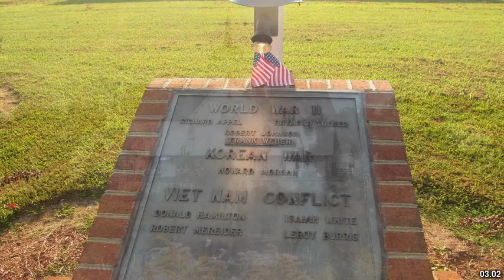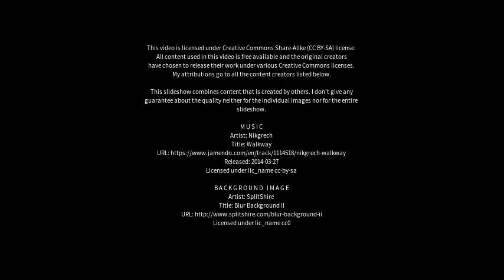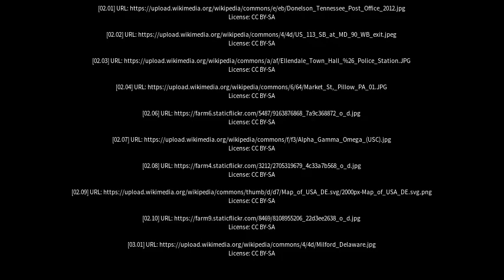Best places to visit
Best places to visit - Ellendale (Australia) Best places to visit - Slideshows from all over the world - City trips, nature pictures, etc.